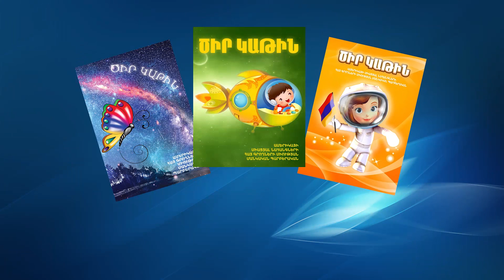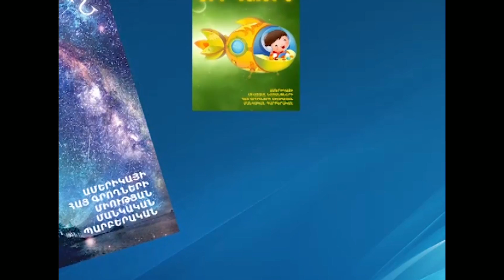GEOPOLITICAL TV - Ծիր Կաթին (Tsir Katin) #03